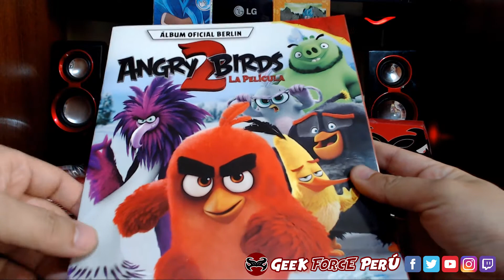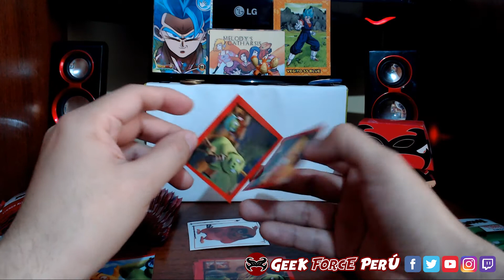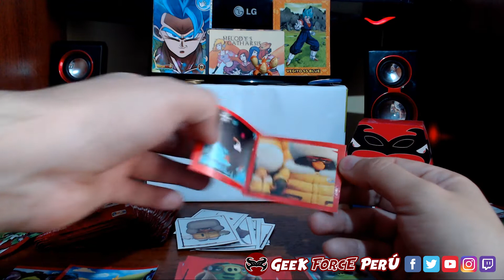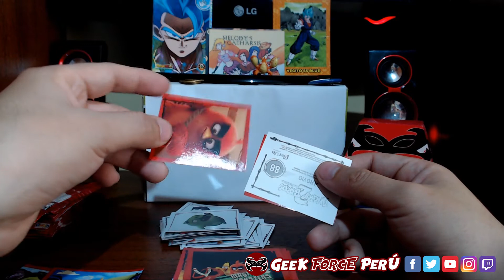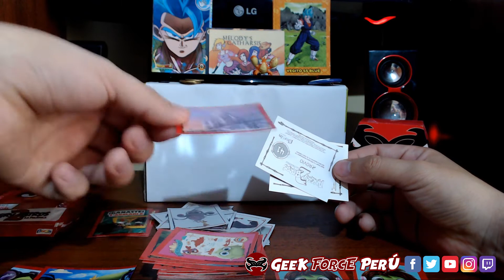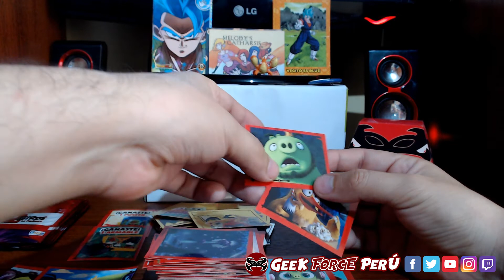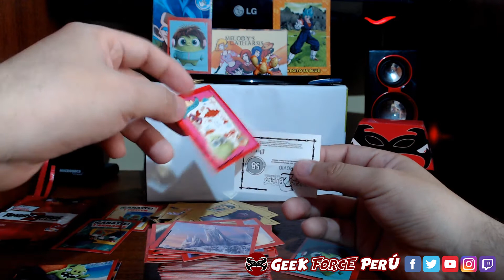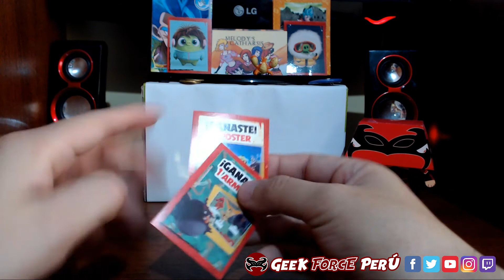ALBUM - ANGRY BIRDS 2 - AKA UNBOLSING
GRACIAS POR MIRA EL VIDEO Y DEJAR TUS COMENTARIOS

Geek Force Perú es un canal creado para hablar de los diversos temas que envuelven a la cultura geek actual.